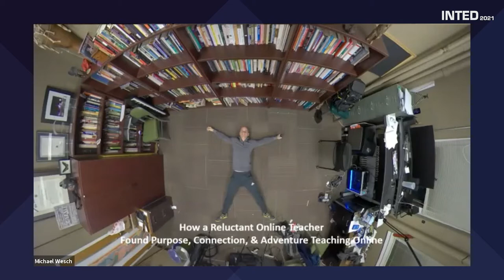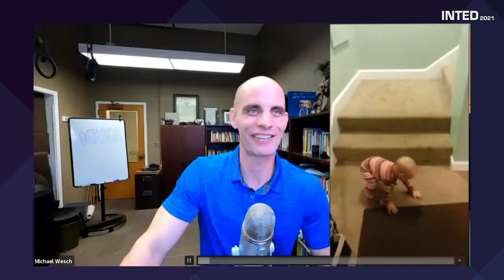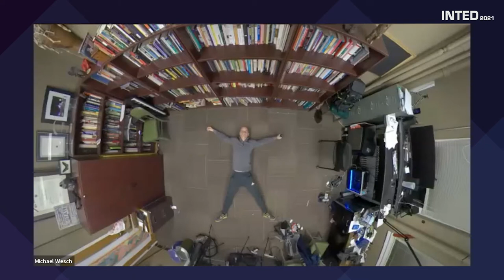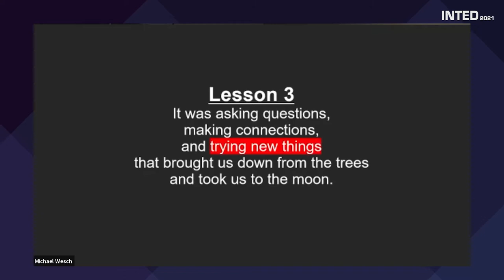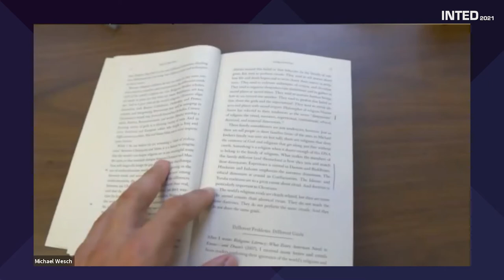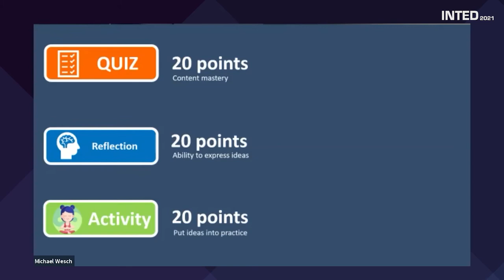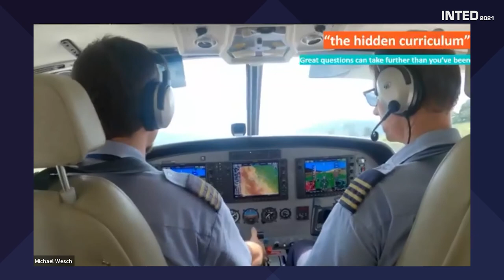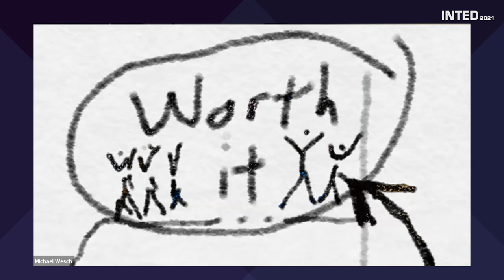INTED2021 - Michael Wesch